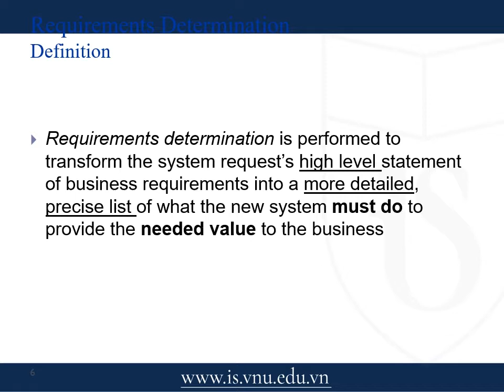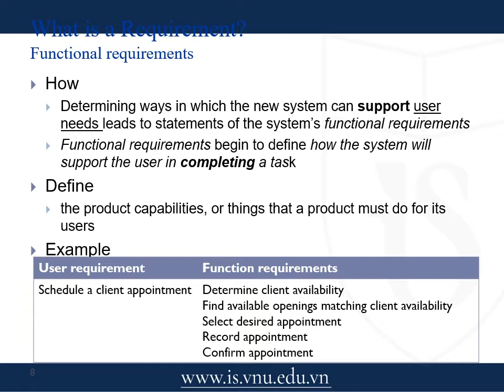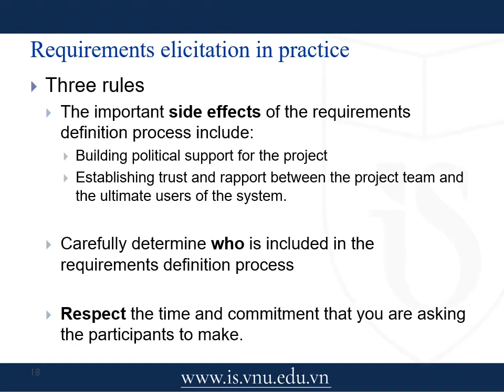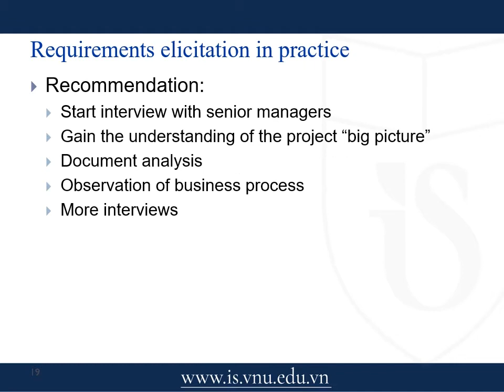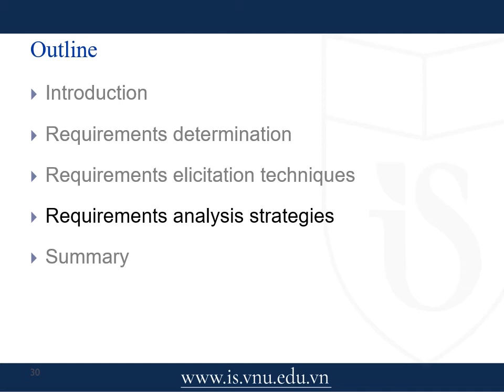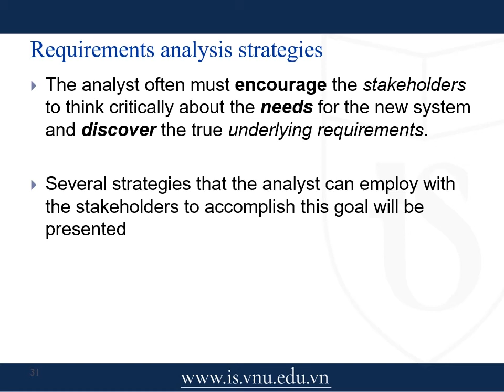Dr Nguyen Dinh Van Topic 4 Information System Modeling and Design